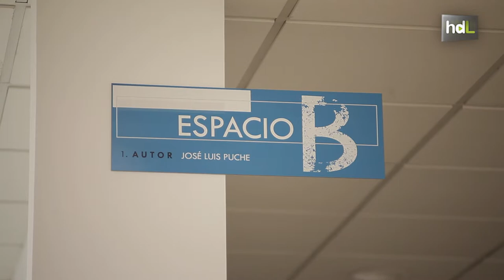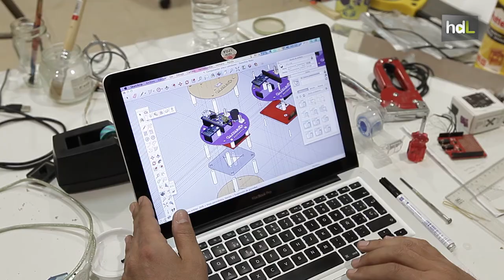HDL Ikono, un nuevo espacio de coworking aloja la creatividad de artistas emprendedores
La empresa malagueña Ikono Soluciones decidió apostar por la cultura y el arte y para ello, dentro de sus iniciativas de responsabilidad social corporativa, creó el Instituto de Investigación Cultural, una especie de coworking para artistas, que se alojan de manera gratuita en sus instalaciones.